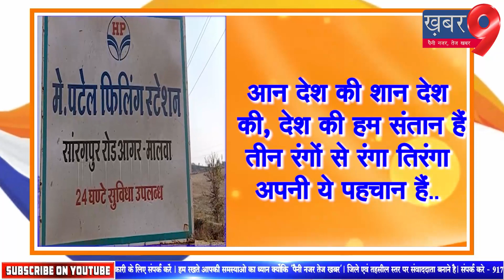अशोक पटेल की ओर से समस्त देशवासियों को गणतंत्र दिवस की हार्दिक-हार्दिक शुभकामनाएं